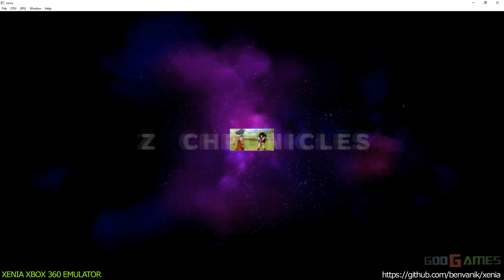Xenia Xbox 360 Emulator - Dragon Ball Z Burst Limit Ingame #2!